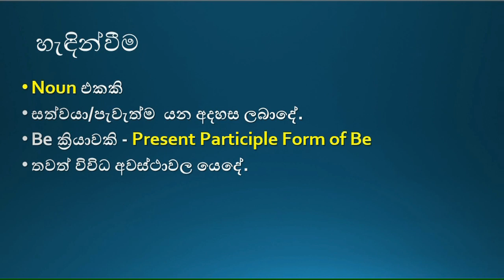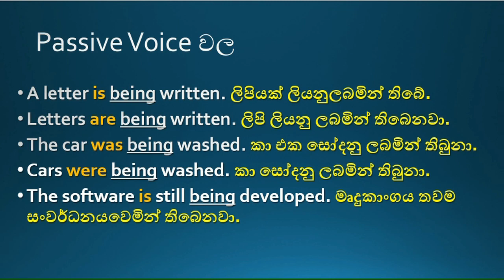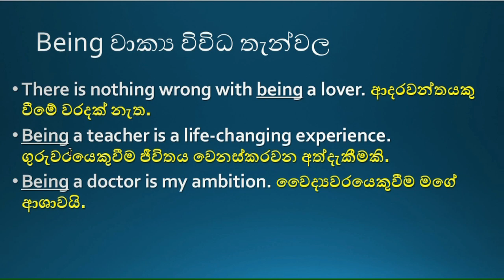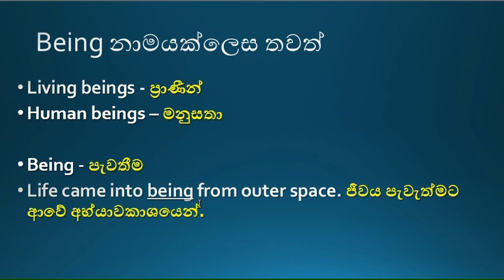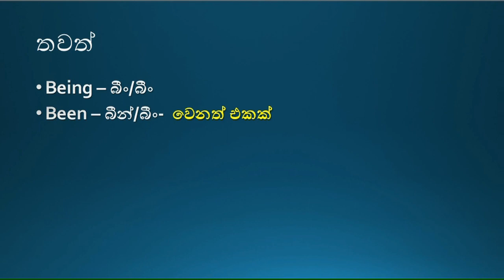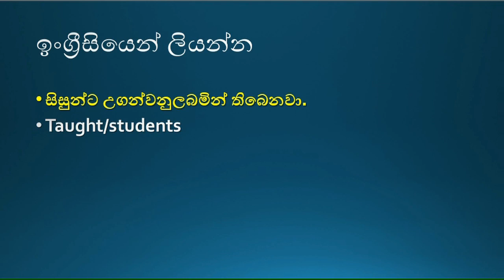BEING - Free English in Sinhala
Let`s learn how to use BEING in English.
ඉංග්‍රීසියේ Being යන පදය ගැන සිංහලෙන් විස්තරකිරීම.